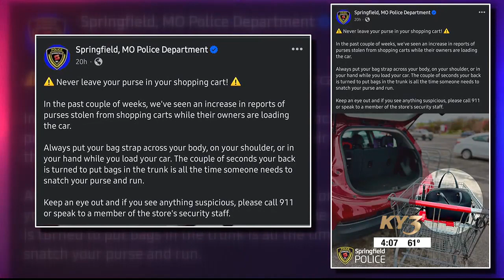Springfield Police Department warns of rise in purse thefts from shopping carts